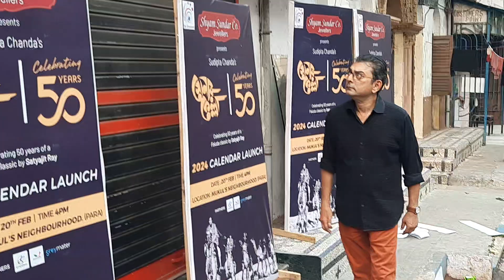সত্যজিৎ রায় এর সোনার কেল্লা'র ৫০ বছর। সেই উপলক্ষে ক্যালেন্ডার প্রকাশ। শ্যাম সুন্দর কোং জুয়েলার্স এর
নিবেদনে সুদীপ্ত চন্দ এর উদ্যোগে অসাধারণ ক্যালেন্ডার প্রকাশ অনুষ্ঠানে চাঁদের হাট। মুকুলের পাড়ায় ফিরে দেখা ৫০ বছর।